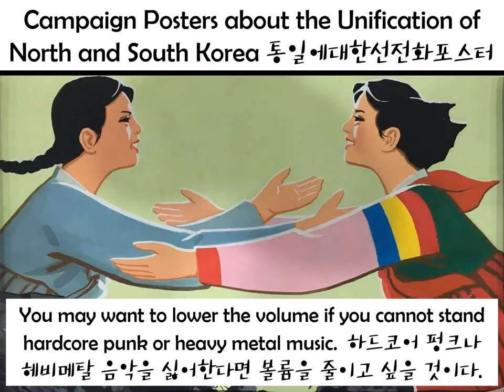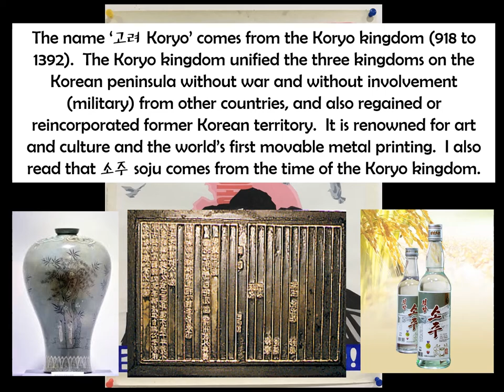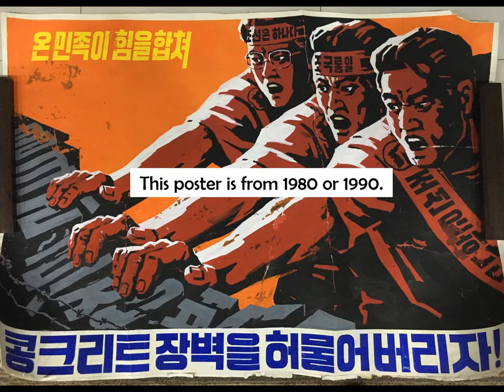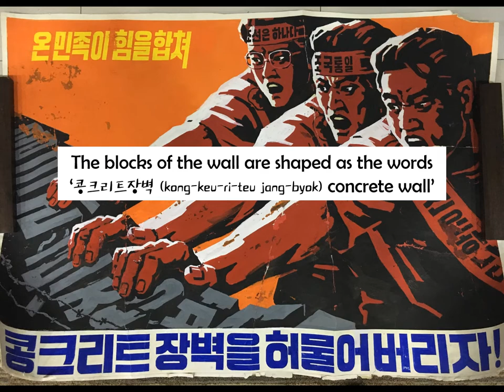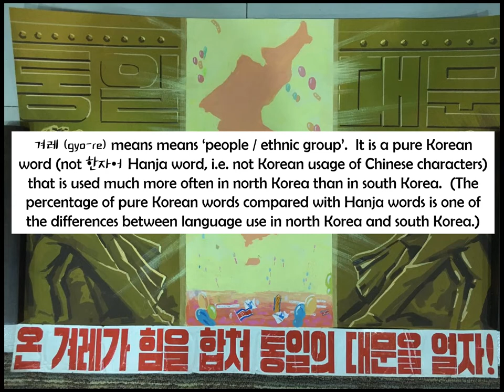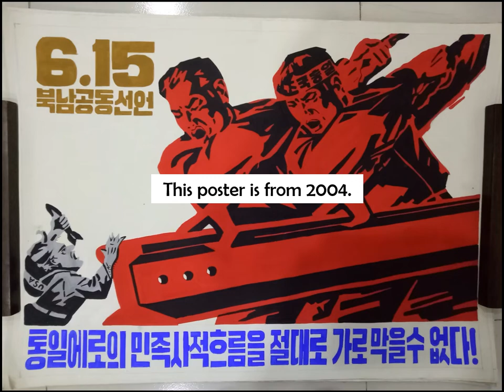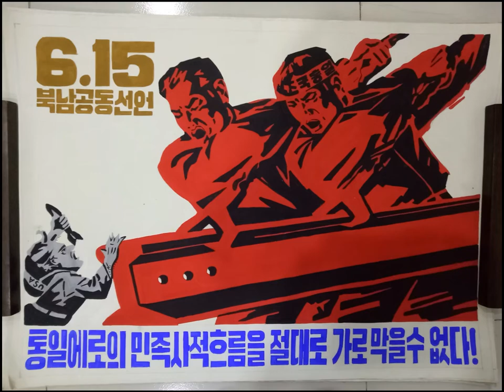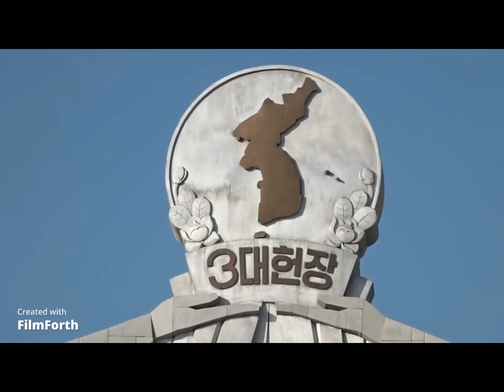North Korea DPRK Painted Campaign (Propaganda) Posters about Unification of North and South Korea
This video shows hand painted campaign (propaganda) art posters about the unification of north and south Korea.  The posters are from the Democratic People's Republic of Korea (north Korea, DPRK) and I came across them in China.  중국에서 봤던 통일에 대한 조선민주주의인민공화국 (북한) 선전화 포스터

More pictures and information about campaign posters can be seen in other videos on my YouTube channel and on my Facebook and Ebay pages,

The charters and joint declarations mentioned in the video (in one of the posters) can be heard and read at:

조국통일3대원칙 Three Principles of National Reunification proposed by 김일성 Kim Il Sung in 1972,

조국통일을 위한 전민족대단결 10대강령 Ten Point Program of the Great Unity of the People for Reunification of the Fatherland by 김일성 Kim Il Sung in 1993,

고려민주련방공화국 Plan for the Democratic Federal Republic of Koryo presented by 김일성 Kim Il Sung in 1980,

남북관계 발전과 평화번영을 위한 선언 Declaration on the Advancement of North and South Korean Relations, Peace and Prosperity, October 2007,